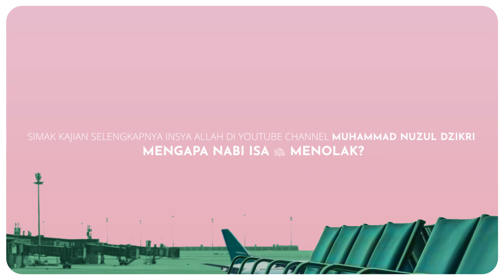KENAPA HARUS ILMU YANG BERMANFAAT?(1 menitan)Ustadz Muhammad Nuzul Dzikri hafizhahullah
Mutiara hikmah dari kajian kitab Riyadhush Shalihiin:
547. "Mengapa Nabi Isa 'Alaihissalam Menolak?"